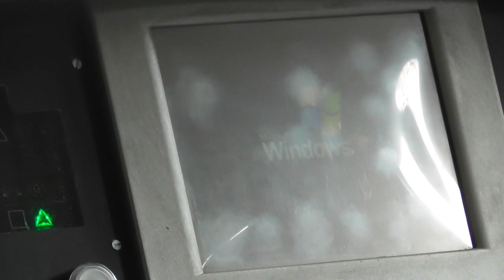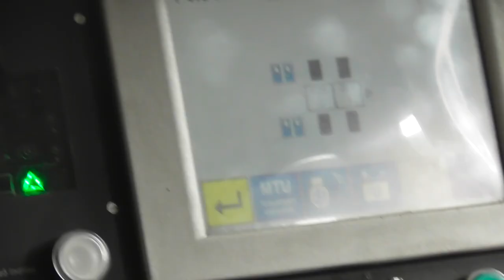2018.09.29 Békéscsaba mozdonyparádé fűtőházi látogatás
035-ös Bluezsgyival lehetett fél óránként körbemenni a fűtőházban